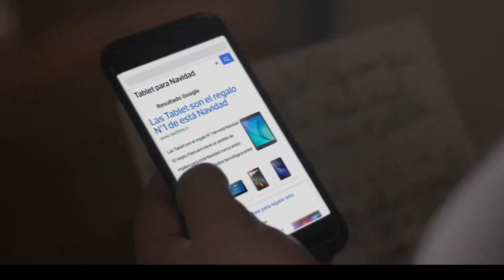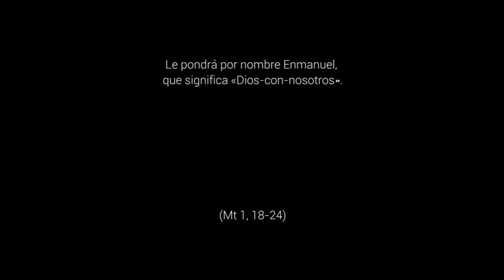El mejor regalo de Navidad - 4º Domingo Adviento, Ciclo A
Mt 1,18-24. Las grandes experiencias de la vida son un regalo. Pero... ¿qué puede haber todavía de verdad en el fondo de estas fiestas tan estropeadas por intereses consumistas? Ser cristiano es descubrir con gozo que Dios está con nosotros, compartiendo nuestros problemas y aspiraciones.